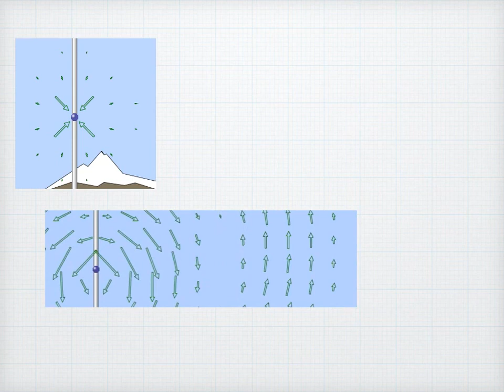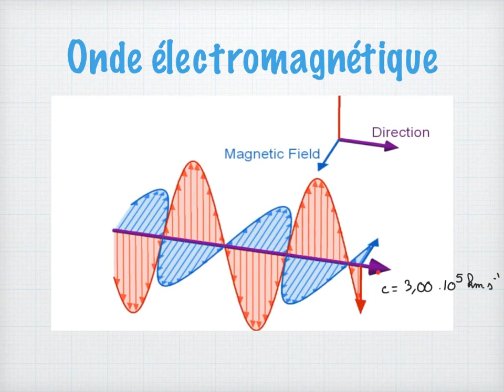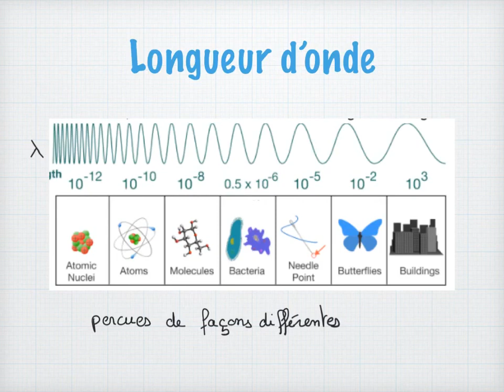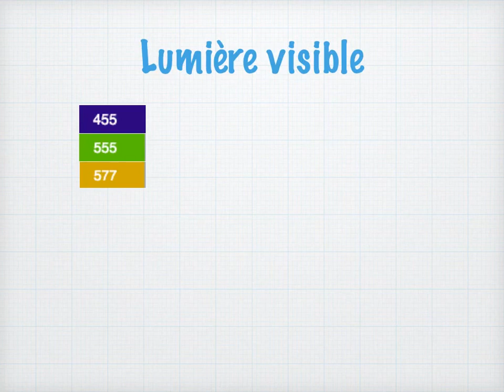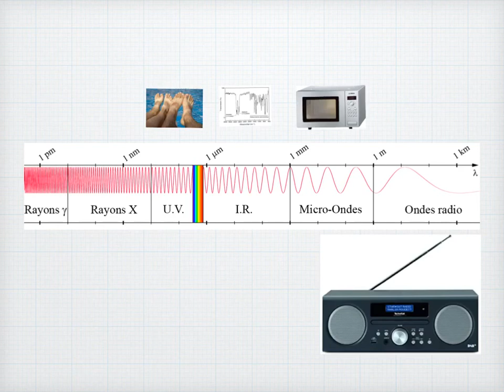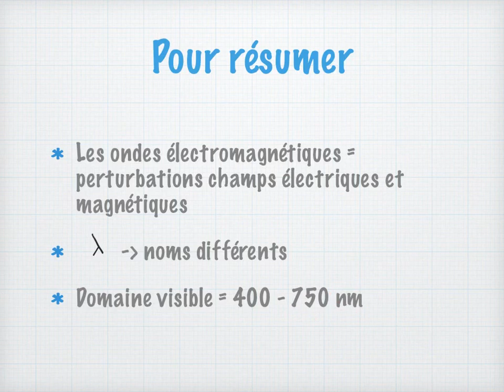Les ondes electromagnétiques